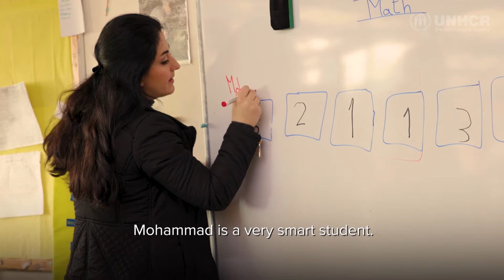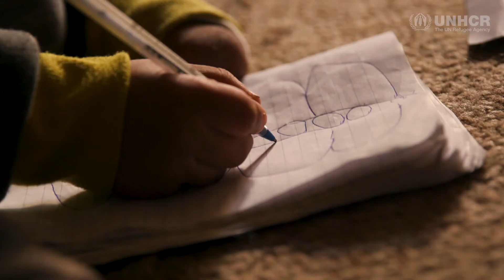【字幕付き】シリア紛争が続く年月と同じ年、7歳の少年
シリア 危機にある子ども達

連日ニュースで伝えられてるように、シリアでは罪のない人々が、子供が、日々犠牲になっています。
シリアに平和が戻るその日まで、UNHCRとともに、子どもたちを支える力になってください。

（※動画右下の設定で字幕をオンとしていただければ、日本語字幕が表示されます）